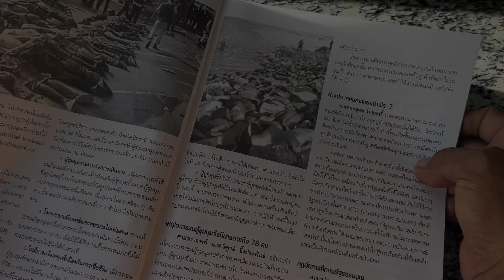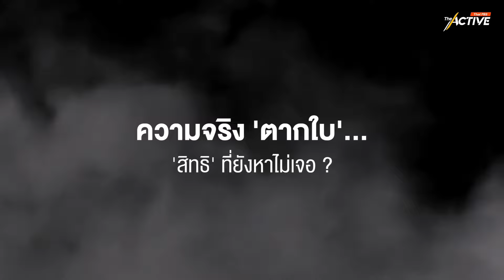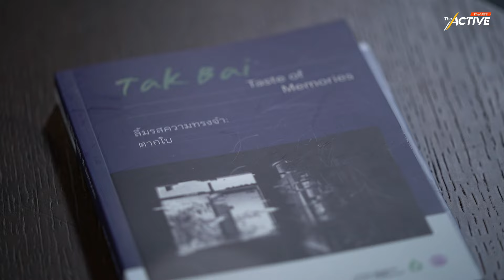สิทธิการรับรู้ความจริง ลบแผล...ตากใบ : The Active (23 ต.ค. 67)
เวลาที่ล่วงเลยมา 20 ปี จนต้องนับถอยหลังก่อน “คดีตากใบ” หมดอายุความ คือภาพสะท้อนการปล่อยปละละเลยของเจ้าหน้าที่รัฐ ไม่ต่างอะไรกับการซ้ำเติมครอบครัวผู้สูญเสีย
เมื่อยังนำตัวผู้ถูกกล่าวหามาลงโทษไม่ได้ ก็คงไม่สามารถทำความจริงให้กระจ่างได้เช่นกัน ในมุมมองด้านสิทธิมนุษยชน ความจริงที่ถูกปิดกั้นการรับรู้ ยังถือเป็นการละเมิดสิทธิอย่างที่ไม่ควรเกิดขึ้น
The Active ชวนหาคำตอบว่าทำไม ? สิทธิการรับรู้ความจริง จึงไม่ควรอยู่ภายใต้ความสิ้นหวัง แล้วสังคมไทยจะต้องเจอกับอะไร ? หลังคดีตากใบหมดอายุความ 25 ตุลาคมนี้ ฟังพร้อมกันจากปาก “ผศ.สุชาติ เศรษฐมาลินี” กรรมการสิทธิมนุษยชนแห่งชาติ
✅ ช่องทางติดต่อ